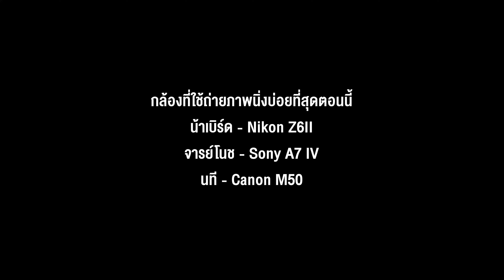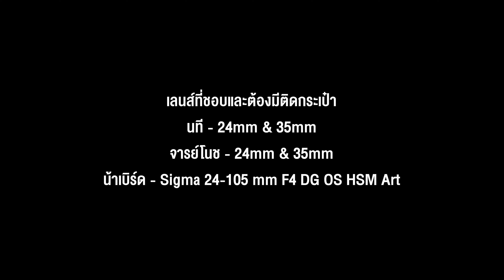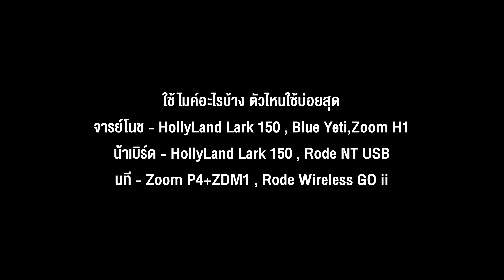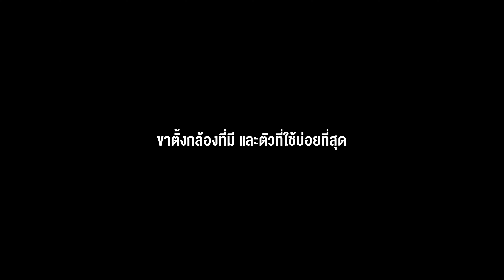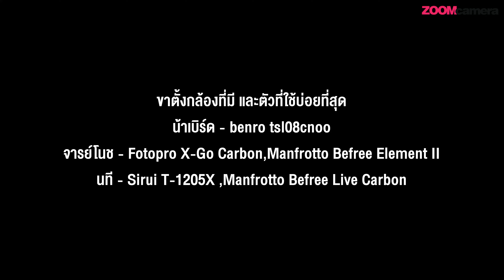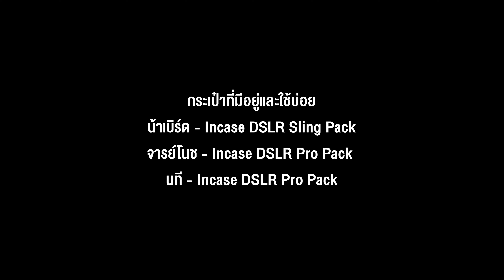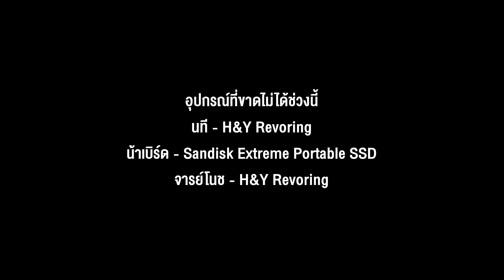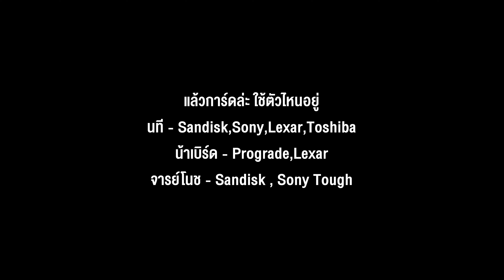ถามมาตอบไป ทีมงานคอนเทนต์ ใช้อะไรกันบ้าง ? | Behind ZoomCamera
คลิปนี้มีความตั้งใจอยากทำให้กับเพื่อน ๆ ที่กำลังเริ่มต้นหาอุปกรณ์มาใช้งาน ไม่ว่าจะเป็นกล้องเลนส์ หรือ อุปกรณ์อื่น ๆ ซึ่งพวกเราอยากมาแบ่งปันประสบการณ์ อุปกรณ์ต่าง ๆ ที่พวกเราทีมงาน ZoomCamera ใช้กันอยู่ และ ที่เคยใช้มาแล้วรู้สึกคุ้มค่า
เลือกช่วงการรับชมที่สนใจ
00:00 พูดเกริ่น
00:38 กล้องที่ใช้ถ่ายภาพนิ่งบ่อยที่สุดตอนนี้
01:40 กล้องที่ใช้ถ่ายวีดีโอบ่อยที่สุดตอนนี้
03:22 เลนส์ที่ชอบและต้องมีติดกระเป๋า
04:57 ถ้าให้เลือกเลนส์ตัวเดียว
06:22 ใช้ไมค์อะไรบ้าง ตัวไหนใช้บ่อยสุด
07:54 ขาตั้งกล้องที่มี และตัวที่ใช้บ่อยที่สุด
09:39 กระเป๋าที่มีอยู่และใช้บ่อย
11:03 อุปกรณ์ที่ขาดไม่ได้ช่วงนี้
12:30 แล้วการ์ดล่ะ ใช้ตัวไหนอยู่
14:57 ของชิ้นถัดไปที่อยากซื้อ
17:32 เก็บตกเบื้องหลังความรั่ว
//สนใจกล้อง เลนส์ ถ่ายภาพ / ถ่ายวีดีโอ อุปกรณ์ต่าง ๆ สามารถสอบถามเพิ่มเติม และ สั่งซื้อได้ที่ร้าน ZoomCamera ทุกสาขา และ ช่องทางออนไลน์ ตลอด 24 ชม.
เข้าชมโปรโมชั่นสินค้าต่าง ๆ มากมาย ที่เว็บไซต์
*ผ่อน 0% นานสูงสุด 10 เดือนกับบัตรเครดิตที่ร่วมรายการ
*สั่งซื้อสินค้าผ่านออนไลน์ออกใบกำกับภาษีเต็มรูปแบบได้ และ รับสินค้าหน้าสาขาได้
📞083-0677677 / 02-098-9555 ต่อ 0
📲Line : @zoomcamera